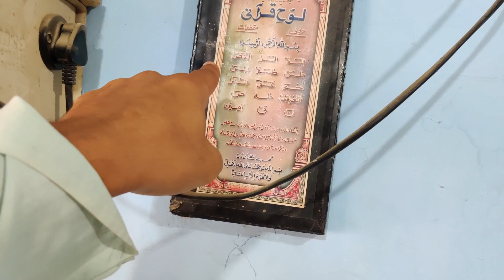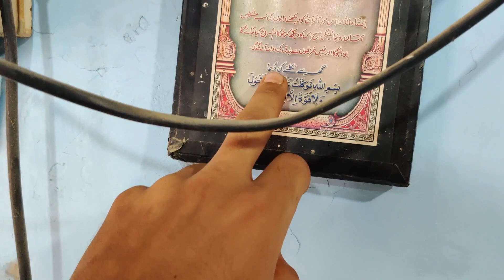DADA BALOCH ko subscribe karo yaar 👈